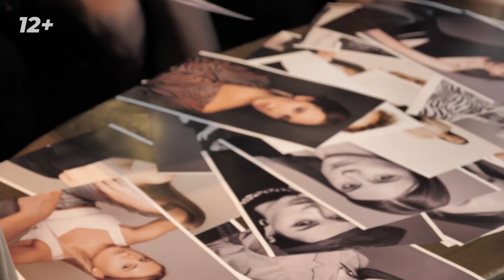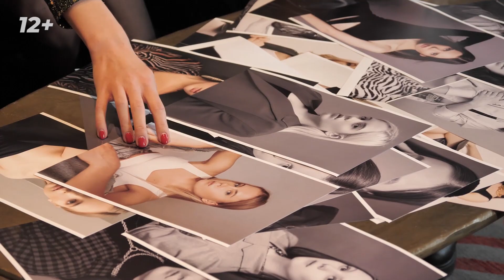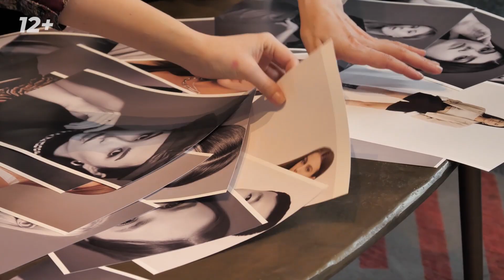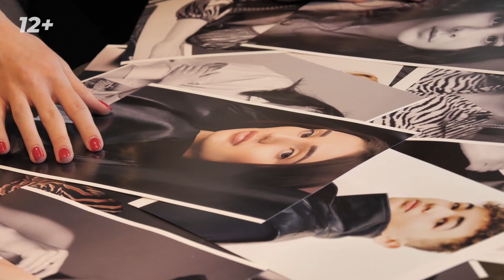MODEL SHOW "MARYWAY". Season 3. Episode 2. Как одеваются настоящие модели / Преображение участников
Долгожданный 3 сезон уникального модельного шоу "MARYWAY".
Уже запомнившейся зрителю модный проект, организованный в Москве под началом модельного агентства "MARYWAY", на этот раз собрал 32 абсолютно новых участника. Каждый из них обладает уникальными внешними данными и неповторимой харизмой, однако лишь один достоин носить гордое звание профессиональной модели.
Кардинальное преображение, смена имиджа, модные съемки и дефиле на высоком подиуме - это то, что предстоит пройти каждому участнику проекта и увидеть зрителю.
3 сезон проекта открыл возможности профессиональной карьеры в мире моды абсолютно для всех участников проекта от Plus-size модели до модели-трансгендера и парней и девушек с невысоким ростом.
Добро пожаловать в неповторимый мир высокой моды!

Партнеры проекта:
Организатор - @maryway.ru
Ведущая шоу - @marywayboss
Салон красоты - @mone_moscow
Fashion- фотограф - @boris_cancer
Стилисты - @alisha_gipsy @alenisshe
Casting-director @ov_drozdova
Визажисты - @shura_mua @aleksmake
Команда операторов - world fashion channel

The long-awaited 3 season of the unique model show "MARYWAY".
A fashion project that has already been remembered by the viewer, organized in Moscow under the supervision of the MARYWAY modeling agency, this time gathered 32 completely new participants. Each of them has a unique appearance and inimitable charisma, but only one is worthy to wear the proud title of a professional model.
A radical transformation, a change of image, fashion shootings and fashion shows on a high podium - this is what each participant in the project has to go through and see the viewer.
Season 3 of the project opened up professional career opportunities in the fashion world for absolutely all project participants, from Plus-size models to transgender models and short boys and girls.
Welcome to the unique world of high fashion!

Project partners:
Organizer - @ maryway.ru
Show host - @marywayboss
Beauty salon - @mone_moscow
Fashion photographer - @boris_cancer
Stylists - @alisha_gipsy @alenisshe
Casting-director @ov_drozdova
Make-up artists @shura_mua @aleksmake
Operator team - world fashion channel